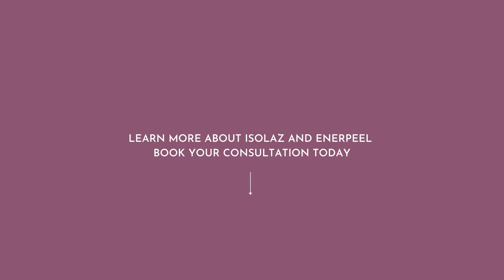Isolaz and Enerpeel Treatment | 111 Harley St.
Isolaz and Enerpeel at 111 Harley St., are specialised treatments to treat acne, acne scarring, and more.

Isolaz is a non-surgical treatment that works to extract dirt from blocked bores whilst killing any harvesting bacteria from the skin. You might also benefit from regular skin peels which will stimulate cell renewal. Chemical peels are great for those with oily skin as it can help to control oil production and the root cause of enlarged pores.

One of skincare’s other best-kept secrets is the beauty of a chemical peel; they have the strength and ability to target and transform the skin by repairing and renewing the cells underneath.

WHAT HAPPENS DURING AN ENERPEEL TREATMENT?
An Enerpeel is a chemical exfoliation skin peel which exfoliates the skin at different depths. It aimes to treat several age-related factors, including wrinkles, sun damage and pigmentation, and keratotic lesions. It is perfectly designed to treat the face and neck and can be tailored to an individual's skin type and age.

WHAT TO EXPECT AFTER YOUR ENERPEEL?
It is common to experience itching, tingling or mild heat during the peel procedure with localised redness, mild swelling and mild peeling of the skin that can occur post-treatment; however, this should last no more than 24 hours. You may experience dryness, flaking of the skin for up to 7 days after your Enerpeel (but this depends on the peel depth). Some minor scabbing and scaling may occur when deeper peels are performed, which should heal by itself in 7-10 days post-treatment.